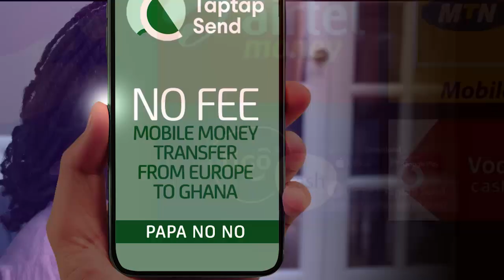SIR JOHN's will, mine will SH0CK U -Ken Agyapong reacts & rubbishes Allan Bawumia division